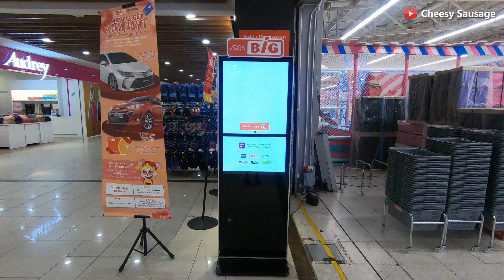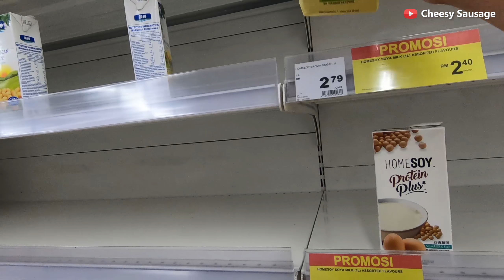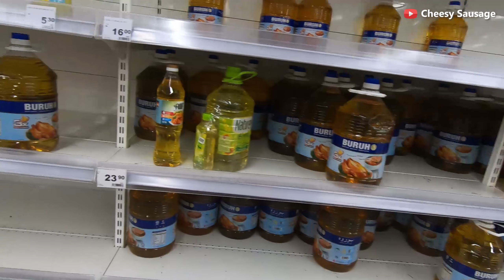Buying Food In Shopping Mall Before The Restricted Movement Order In Malaysia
This is a quick random video of me buying food in a mall.

My Main Camera
Second Camera